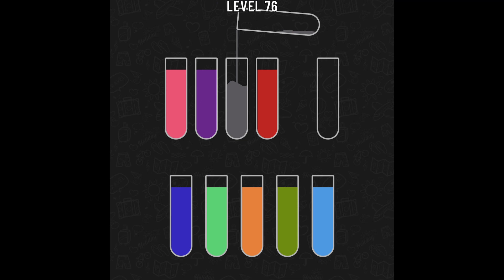Water Sort Game Level 76 to 78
Stress buster Game play